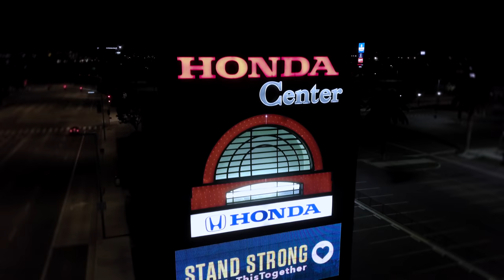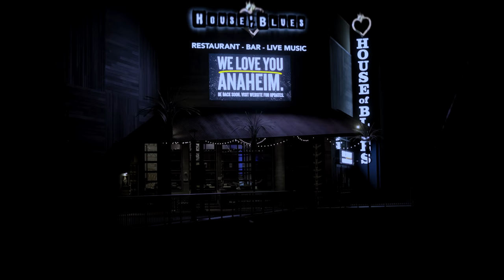Anaheim PD: Resort District Images of Hope & Inspiration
For the last 150 years, the Anaheim Police Department has been here for you. We remain dedicated to keeping our community safe in these unprecedented times. Earlier this week, many hotels and businesses creatively displayed messages of hope, strength, and love. Join us as we take flight high above the Anaheim Resort District to enjoy spectacular views of these inspirational images. # Anaheim PD